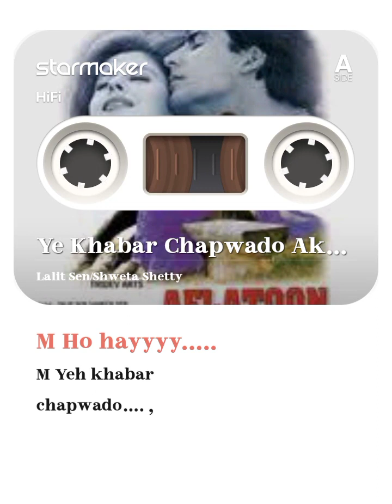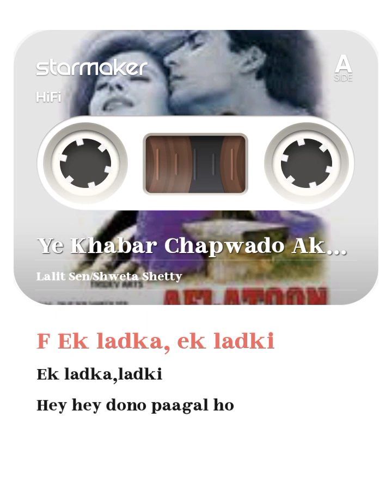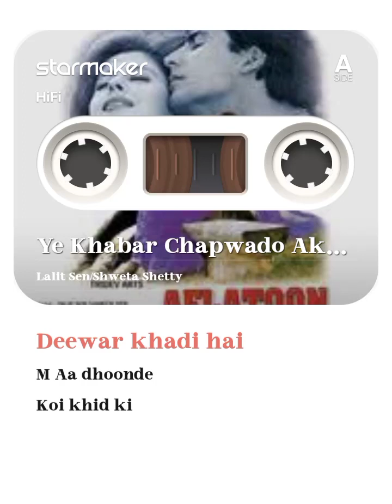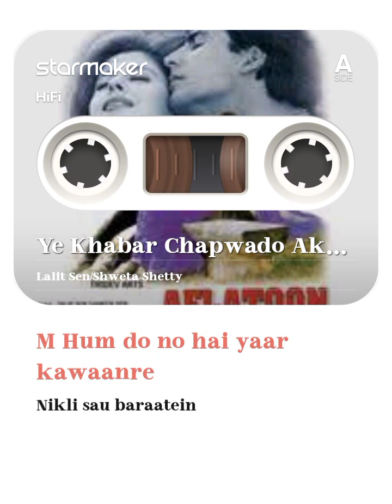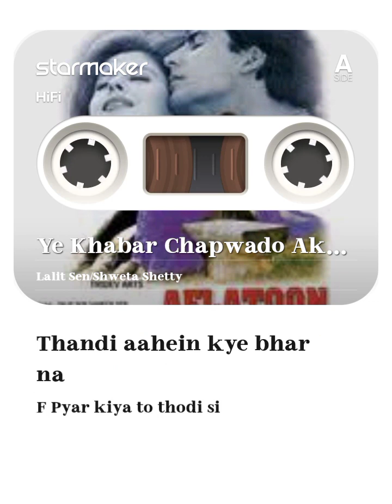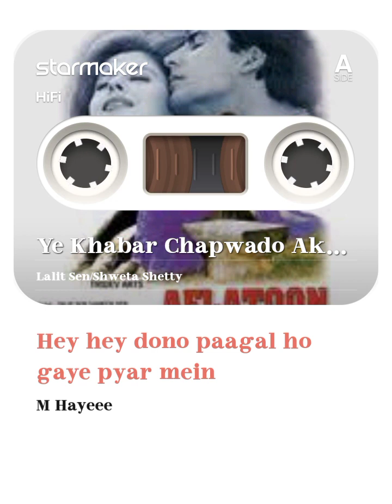yah Khabar lagwa Do Akhbar Mein Poster chhapwa do Bajar mein